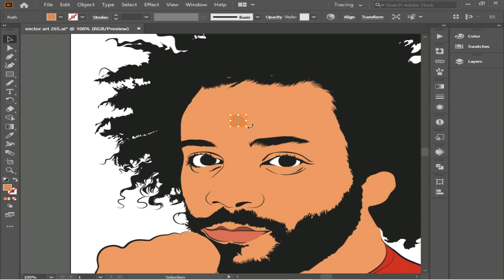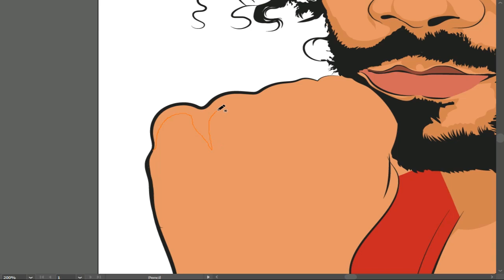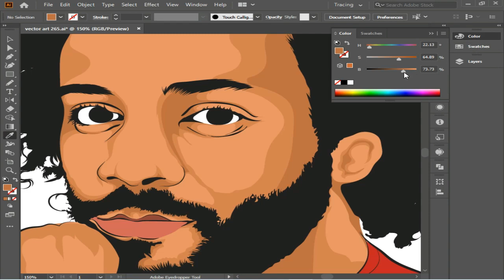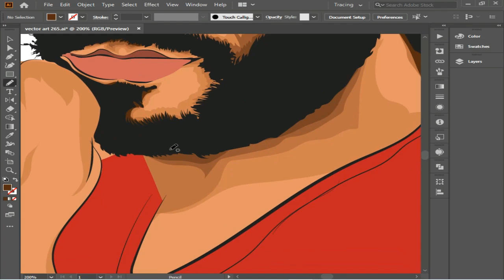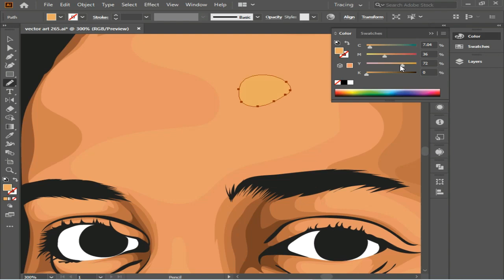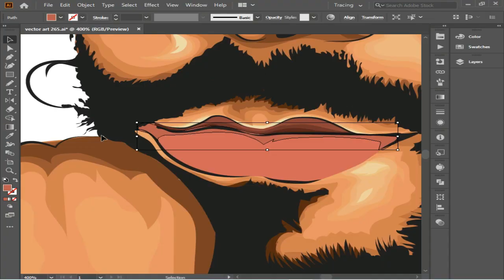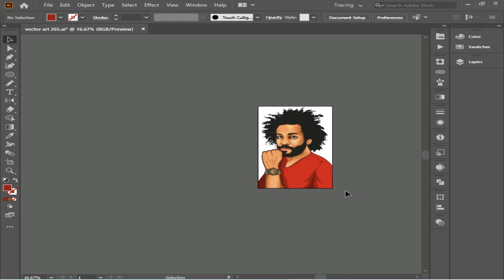Marcelo Vieira Digital art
In this video I make digital artwork of Marcelo, Hope you guys like this video.